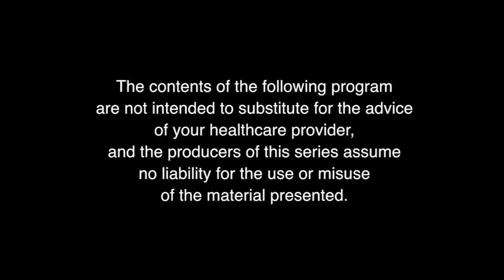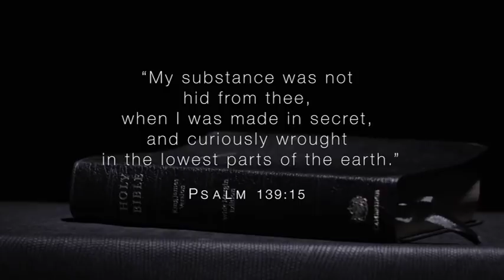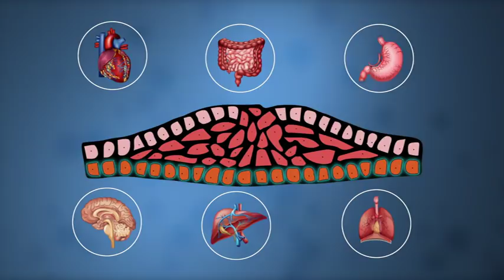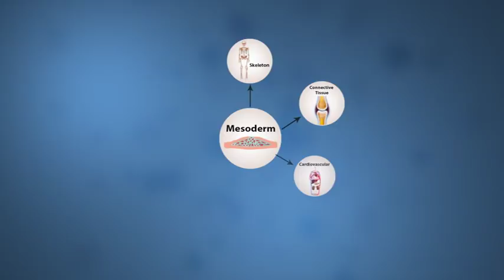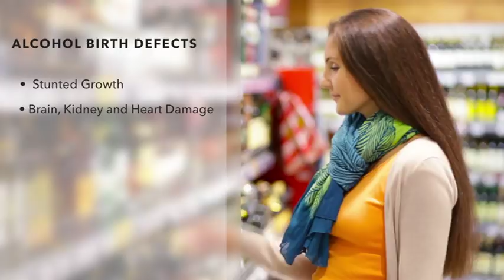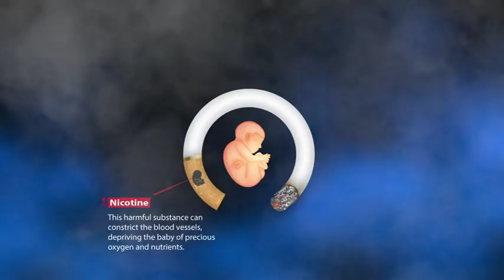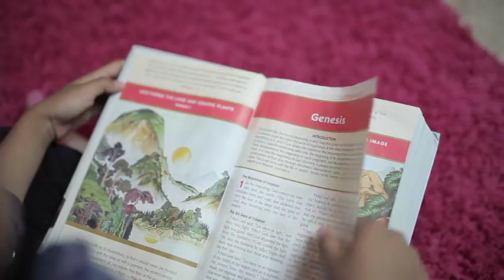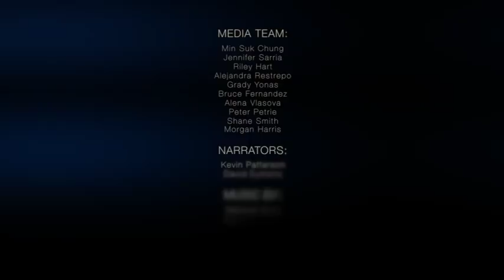02 - “The Developing Embryo” - Divine Design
This episode covers the simply amazing growth of the fertilized egg into an embryo. This miraculous development will help convince you that we are truly “fearfully and wonderfully made!”

DIV000002